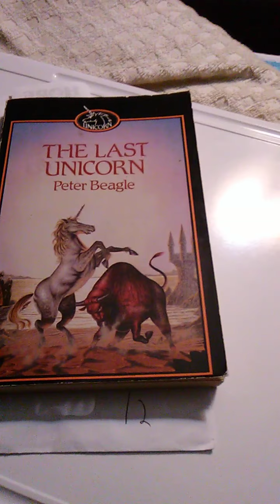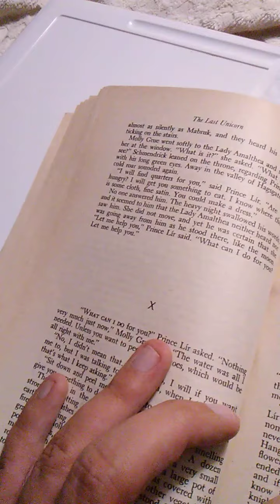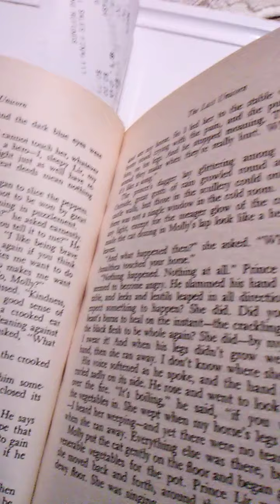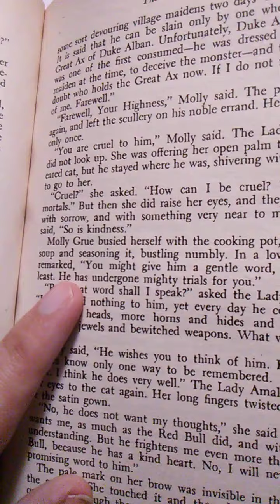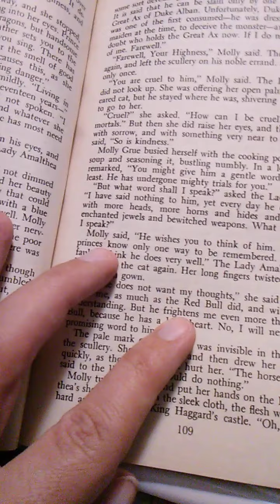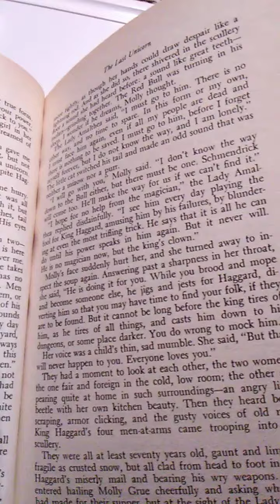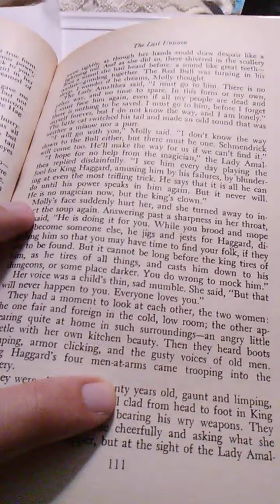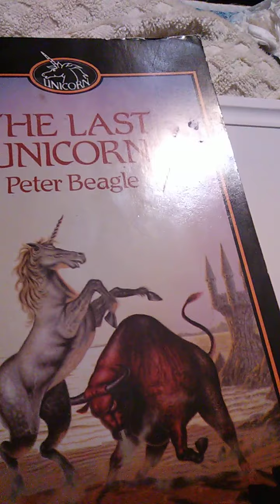Reading "The Last Unicorn" by Peter Beagle part 12!!!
"The Last Unicorn" is by Peter Beagle!!!  Enjoy!!!